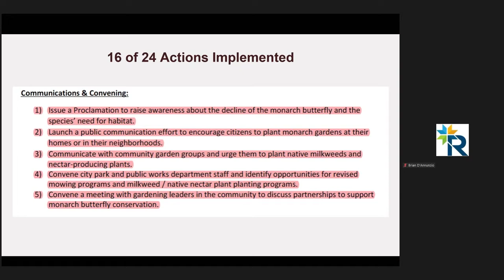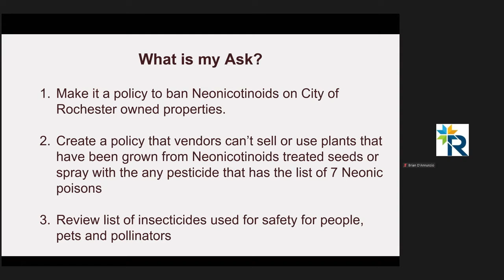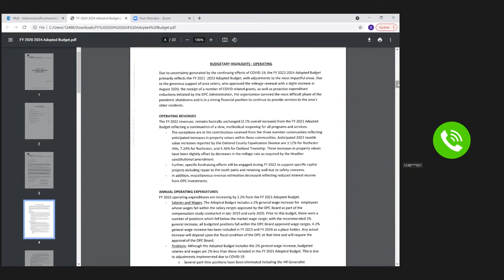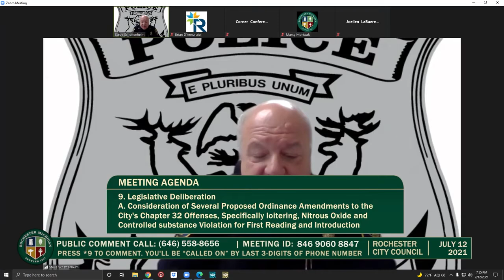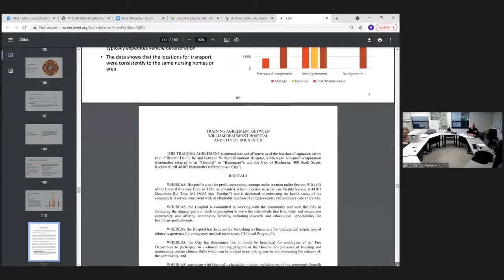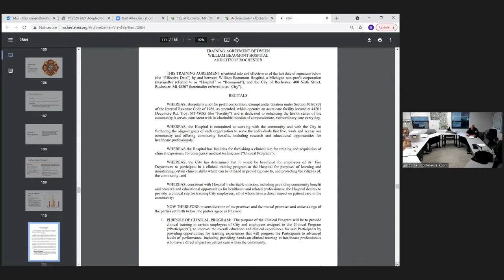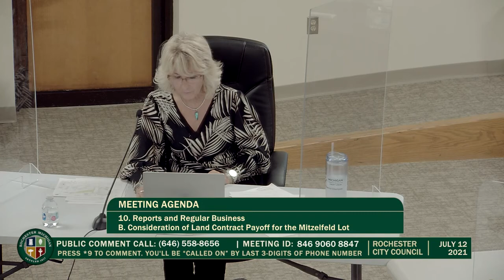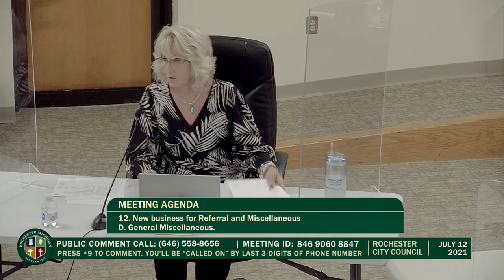Rochester City Council Meeting - July 12, 2021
Rochester City Council Meeting - Held Monday, July 12, 2021. Produced by CMNtv.